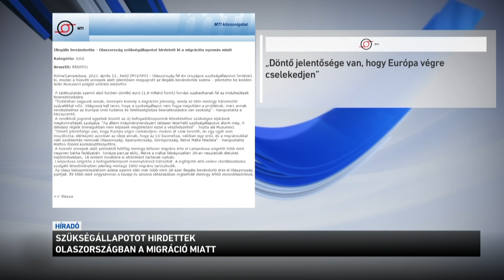Szükségállapotot hirdettek Olaszországban a migráció miatt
Szükségállapotot hirdettek Olaszországban a migránsok miatt, miután az év eleje óta megháromszorozódott a Földközi-tengeri illegális átkelések száma, Brüsszeltől pedig sem anyagi, sem politikai támogatást nem kapnak jelen pillanatban. A szükségállapot fél évig lesz érvényben és az egész országra kiterjed. Giorgia Meloni kormánya 5 millió eurót szabadít fel a központi költségvetésből, hogy támogassa a migrációs válsággal küzdő régiókat.